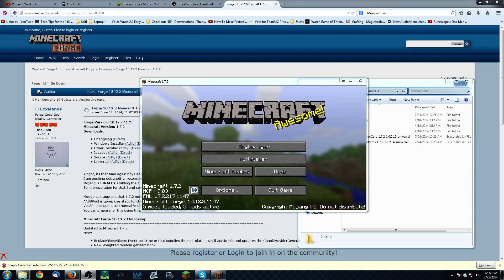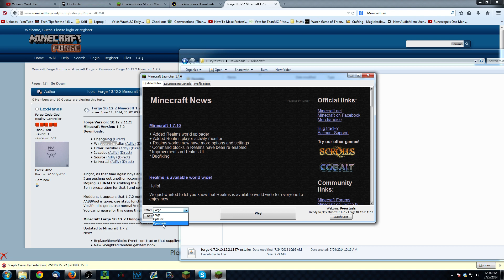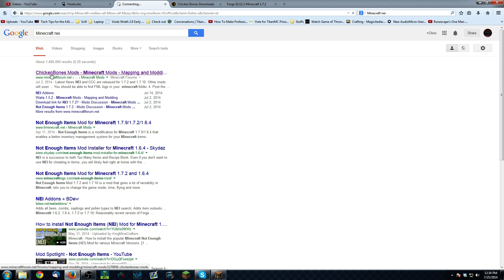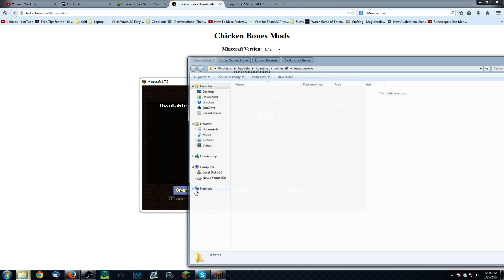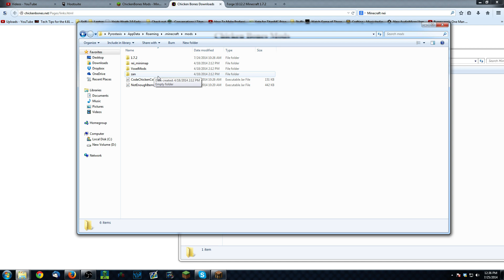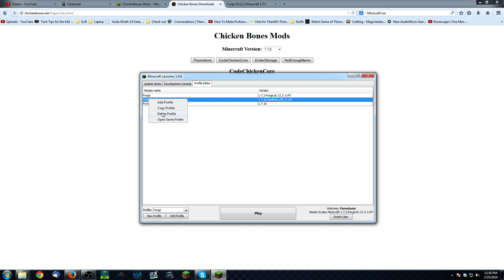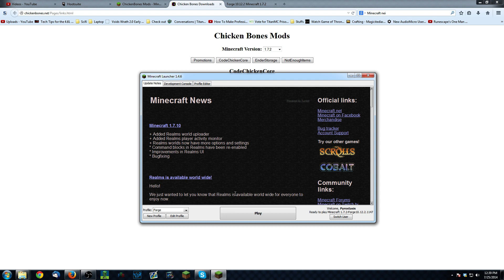Titan MC $100 Million Challenge! - How to install NEI and Forge into Vanilla Minecraft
This video walks you through how to install NEI and Forge into Vanilla Minecraft to make combining items on TitanMC much easier! This video walks you through all the steps you need and will save you tons of time.

Everything you need to know to get on WWM Server